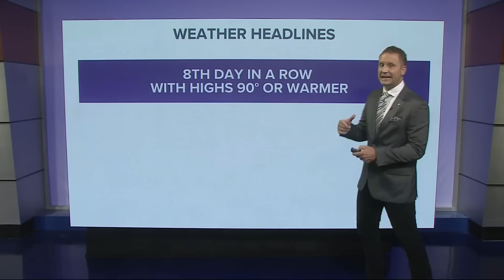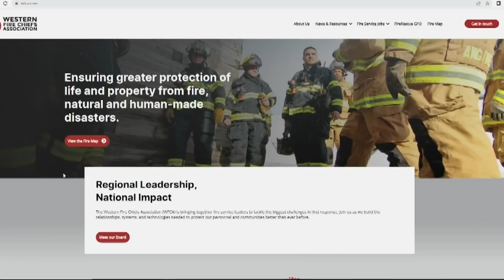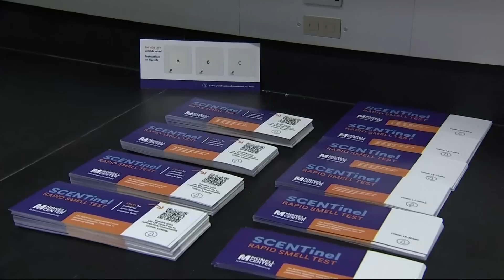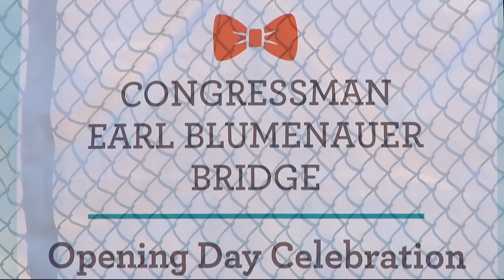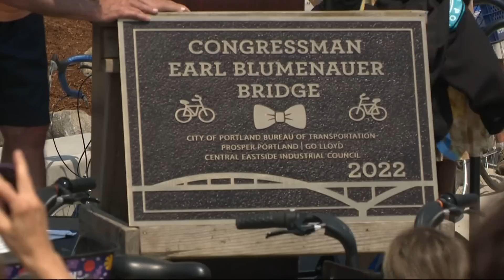KGW Top Stories: 5 p.m., Sunday, July 31, 2022